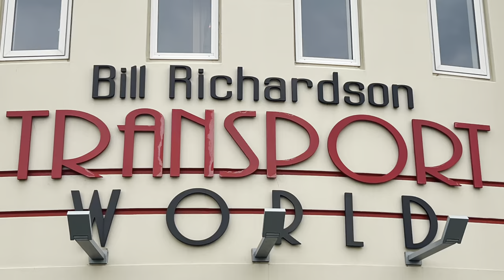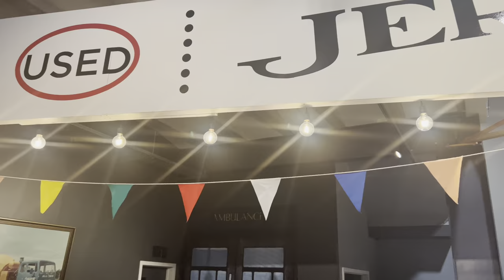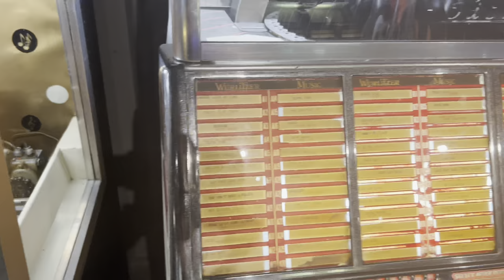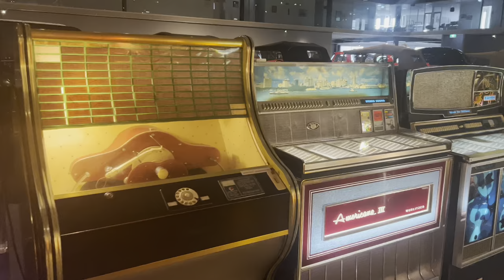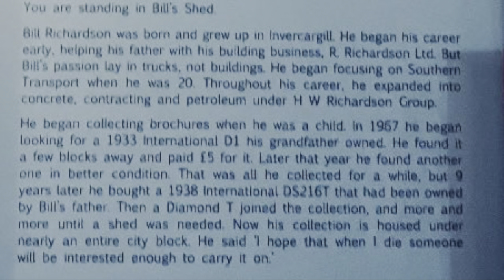The Largest Vintage Vehicle Museum | Bill Richardson Transport World | Invercargil , New Zealand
Hi everyone we visited one of the tourist attractions in Invercargill, the largest vintage vehicle in the South Island. The Bill Richardson Transport World is a mind blowing and a unique collection. Simply amazing. Hope you enjoy the video

Song Title: Birth of a Hero